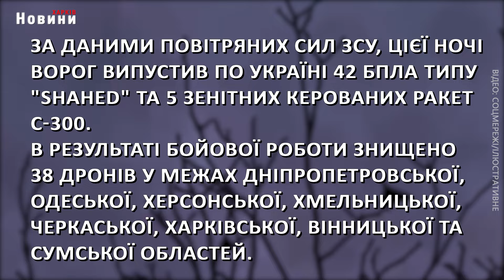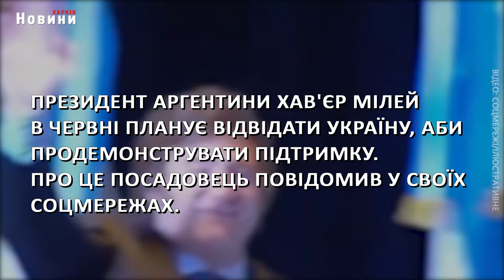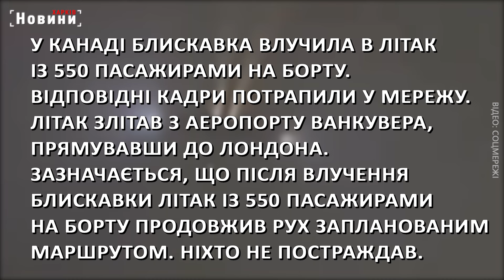Атака дронами на Україну, візит президента Аргентини, блокування на кордоні - головне на ранок